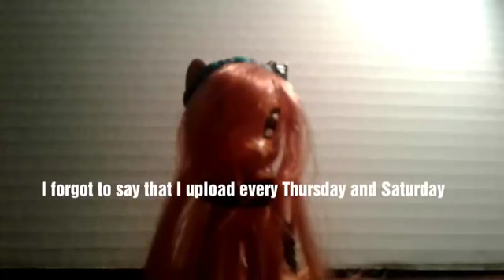Introduction | Welcome to my channel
Hello! My name is Ember and I'm obsessed with my little pony!
I am a really funny person in real life and you will find out more about me in my channel description! I am so sorry that there are so many bloopers :P

Special thanks to The Shining Sapphire and The Artistic Amethyst for inspiring me to make a channel instead of doing absolutely NOTHING with my life! :)

I will most likely be uploading videos around night time because it takes about an hour to make the video and edit it (only if its really short, like this one)
FAQ (Frequently Asked Questions) will be in my channel description.
I really don't know what to call my subscribers or anything basically.
so... bye whoever watches my video :P
(MORE INFO IN CHANNEL DESC.!!)